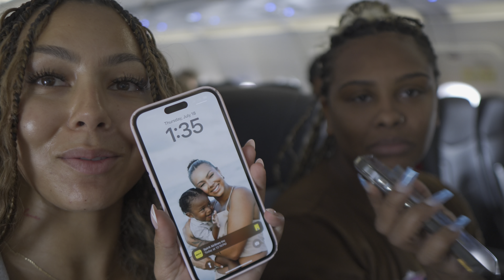Bahams Cruise Vlog | 1st Cruise, Vow Renewal, Beach fun + More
1st Royal Caribbean Cruise Recap!

Join me as I recap my first-ever Royal Caribbean cruise experience! I didn't film as much as planned because I really was living in the moment but here's some highlights!  We started off in sunny Miami and embarked on a beautiful cruise for a special vow renewal. It was beyond incredible, and I can't recommend Royal Caribbean enough—definitely a 10/10 experience!

From stunning views to unforgettable moments, this trip was everything I dreamed of. If you're considering a cruise, you won't want to miss this! Im already excited to book my next.